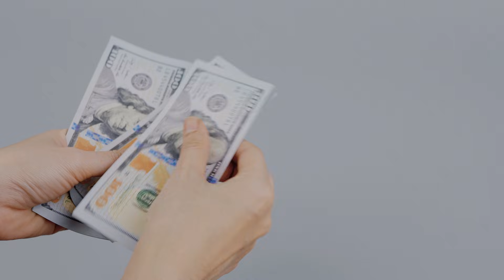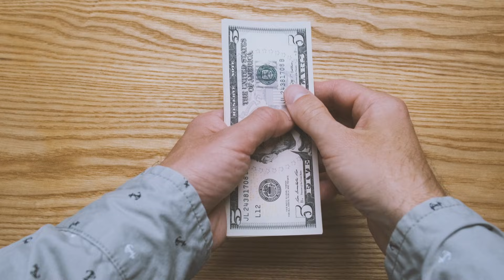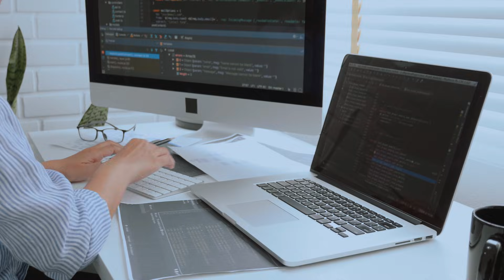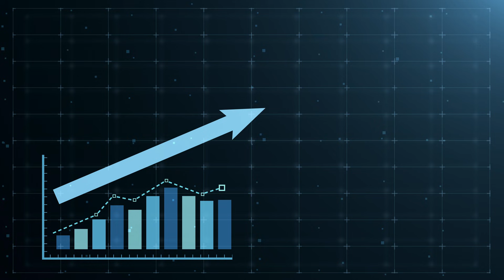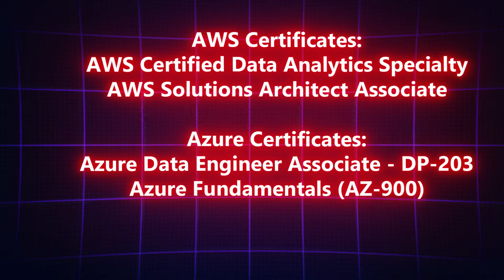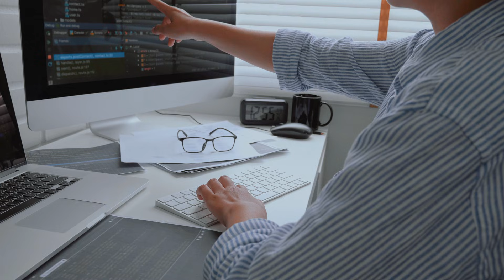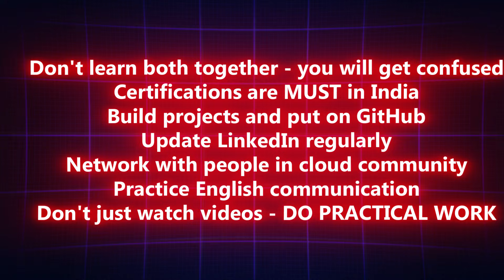Azure vs AWS: Which Pays More in India? | Data Engineer Salary 2026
Namaste Friends! 🙏

Confused between AWS and Azure? This video is specially made for Indian IT Professionals who want to become Data Engineers and earn high salary!

In this video, I'll tell you everything about AWS vs Azure Data Engineer salaries, jobs, certifications, and career growth in India.

🎯 WHAT YOU'LL LEARN:
✅ Real salary numbers in Indian Rupees (₹5 LPA to ₹30 LPA+)
✅ Which cloud platform has more jobs in India
✅ City-wise job opportunities (Bangalore, Hyderabad, Pune, Mumbai)
✅ Cheapest and most valuable certifications
✅ Tips for service company employees (TCS, Infosys, Wipro, Cognizant)

💰 SALARY BREAKDOWN IN INDIA:

📊 Entry Level (0-2 years):
- AWS: ₹6 LPA - ₹15 LPA
- Azure: ₹5.5 LPA - ₹14 LPA
- Service Companies: ₹4.5 LPA - ₹8 LPA
- Product Companies: ₹9 LPA - ₹15 LPA

📊 Mid Level (3-5 years):
- AWS: ₹12 LPA - ₹30 LPA
- Azure: ₹11 LPA - ₹28 LPA
- MNCs with Foreign Projects: ₹20 LPA - ₹30 LPA

📊 Senior Level (6+ years):
- AWS: ₹25 LPA - ₹60 LPA+
- Azure: ₹22 LPA - ₹55 LPA+
- FAANG Companies: ₹40 LPA - ₹80 LPA+

🎓 BEST CERTIFICATIONS:

AWS Certifications:
🔹 AWS Certified Data Analytics Specialty (₹20,000)
🔹 AWS Solutions Architect Associate (₹11,000)

Azure Certifications:
🔹 Azure Data Engineer Associate - DP-203 (₹3,300)
   → CHEAPEST & MOST VALUABLE!
🔹 Azure Fundamentals - AZ-900 (₹2,800)
   → Perfect for complete beginners

🏙️ BEST CITIES FOR CLOUD JOBS:
1. Bangalore - Highest salaries, maximum jobs
2. Hyderabad - Amazon & Microsoft offices
3. Pune - Good opportunities, lower cost of living
4. Mumbai - Banking & Finance sector
5. Delhi NCR - Government & Enterprise projects

💼 JOB MARKET ANALYSIS:

AWS Jobs:
- 60% more jobs than Azure
- Strong in startups & e-commerce
- Companies: Amazon, Flipkart, PhonePe, CRED
- Best for: Bangalore, Hyderabad locations

Azure Jobs:
- Growing 35% every year
- Strong in banking & enterprise
- Companies: HDFC, ICICI, Tata, Mahindra, Accenture
- Best for: Mumbai, Pune, MNC companies

📚 FREE LEARNING RESOURCES:

AWS:
🔹 AWS Free Tier (12 months)

Cheap Courses:
🔹 Udemy (Wait for sale - ₹400-500 only)

🚀 MY FINAL RECOMMENDATION:

For Beginners:
→ Start with Azure (easier to learn, cheaper certification)

For Experienced (2+ years):
→ Go for AWS (more jobs, higher salary)

For Maximum Salary:
→ Learn BOTH platforms (earn 30-40% more!)

💬 LET'S DISCUSS:
1. Which platform will you learn - AWS or Azure?

I read and reply to EVERY comment! 💯

👍 IF THIS VIDEO HELPED YOU:
✅ Share with friends who need this information

Your support means everything! Let's grow together in this cloud journey!

Jai Hind! 🇮🇳